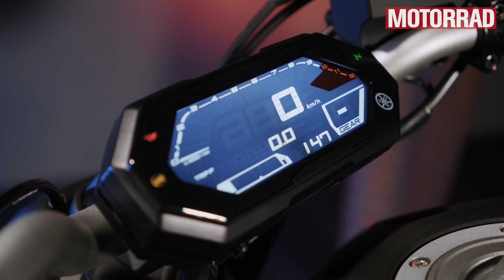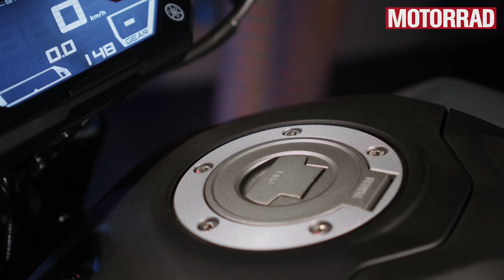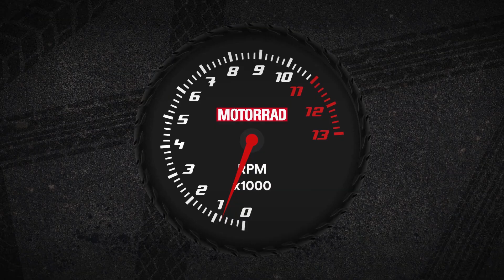Yamaha MT-07 (2021): Mehr Bremse, aber etwas weniger Leistung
Yamaha hebt seinen Mittelklasse-Bestseller MT-07 über die Euro 5-Hürde. Ergänzend bekommt die MT eine überarbeitete Optik und verbesserte Bremsen.